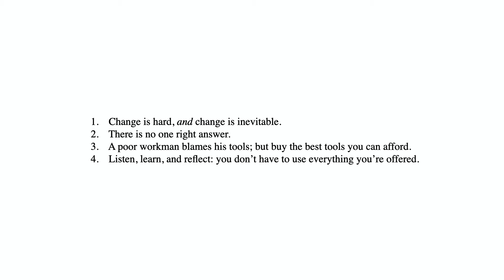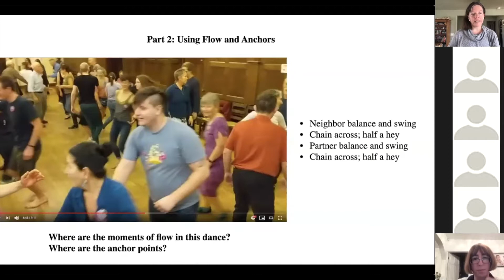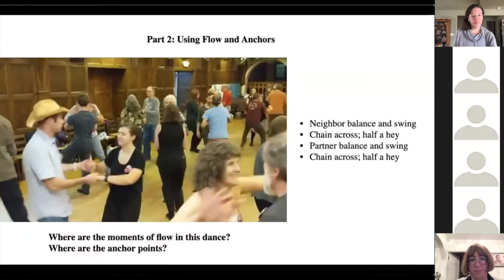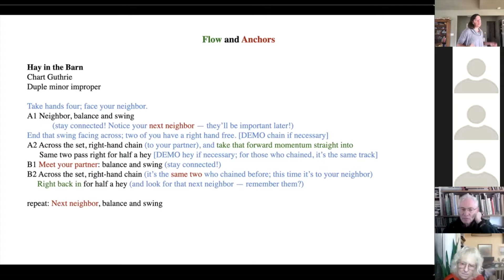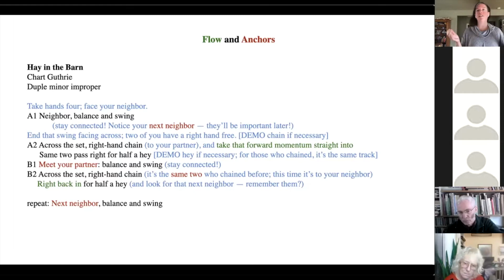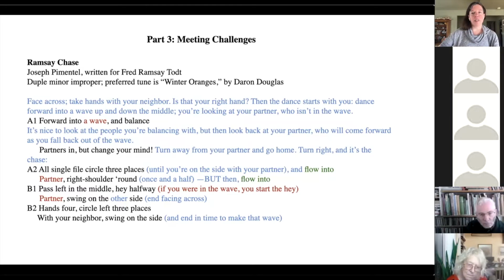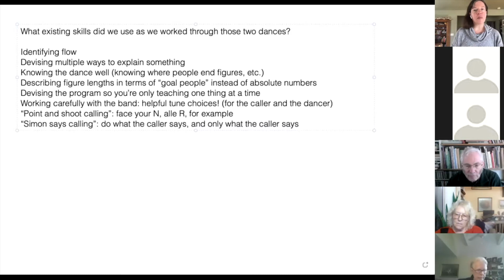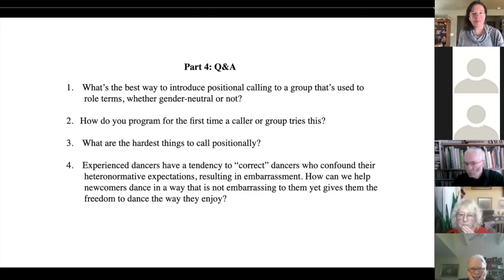Positional Calling for Contra Dance with Louise Siddons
This workshop is intended to introduce participants to positional calling — sometimes described as global terminology — for contra dancing. Discover how the skills you already cultivate as a caller can be enhanced by positional thinking, teaching, and calling — and learn how to use those skills to create a more welcoming, inclusive atmosphere at your dances. This workshop was participatory rather than prescriptive, although Louise did introduce the strategies that she uses in her own teaching and calling as helpful starting points. Louise has been calling both contra and ECD positionally since 2017 in both the US and the UK.

Please note that at the time of this programme, the Friends of English Dance was known as the Friends of Cecil Sharp House.